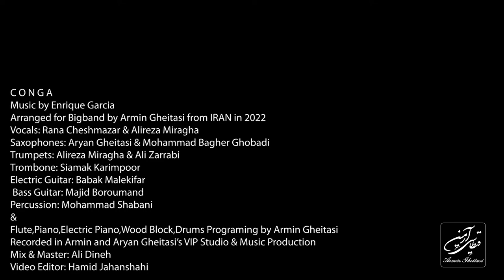Gloria Estefan, Conga ( cover by ars nova big band)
C O N G A

Arranged for Bigband by Armin Gheitasi from IRAN 🇮🇷 in 2022🎶
Vocals: Rana Cheshmazar & Alireza Miragha🎙🎤
Saxophones: Aryan Gheitasi & Mohammad Bagher Ghobadi🎷
Trumpets: Alireza Miragha & Ali Zarrabi🎺
Trombone: Siamak Karimpour🎺
Electric guitar: Babak Malekifar🎸
Bass guitar: Majid Boroumand🎸
Percussion: Mohammad Shabani🪘
Flute, Piano, Electric piano, Woodblock, Drums programing
by Armin Gheitasi🥁🎼🎹
Recorded in Armin and Aryan Gheitasi’s  VIP Studio & Music Production⏯⏺⏪

Nasser Cheshmazar
Cheshmazar Academy
Shirin Ahmadlou
Tamana Ahmadlou
Shahab Ahmadlou
Hamid R. Bagheri
Farid Nazari
Sahar Zamini